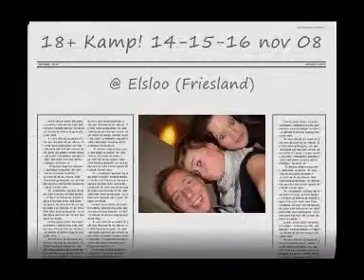VOKK "18+ kamp"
14-15-16 nov. 08
Elsloo (Friesland)